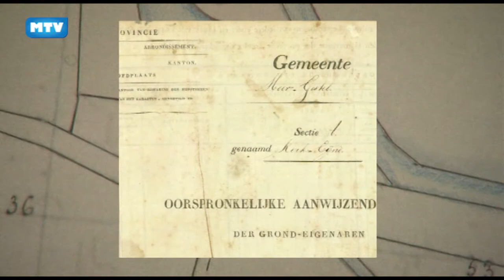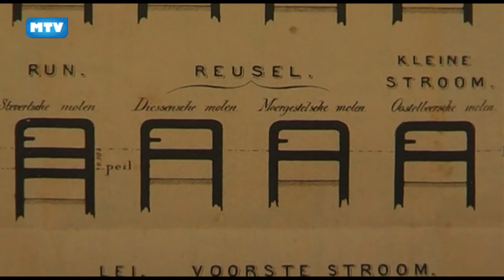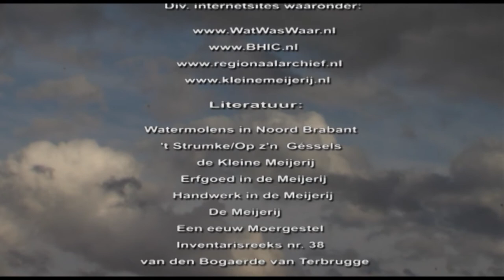MTVIetsgemist: Zoektocht naar het verleden - 641 ZNHV De werking van de watermolen